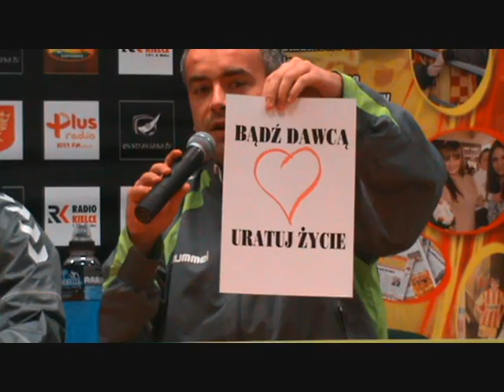Konferencja przed meczem Korona Lech